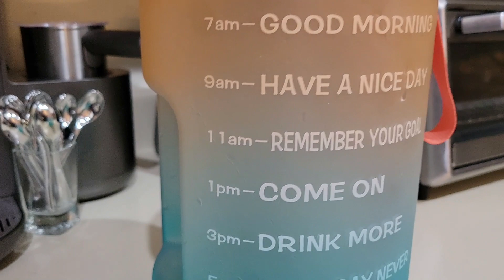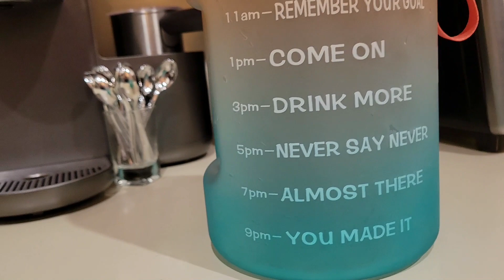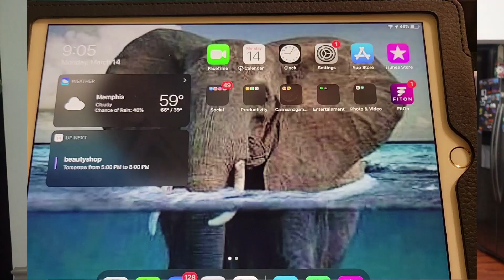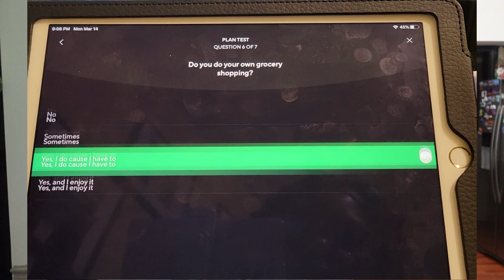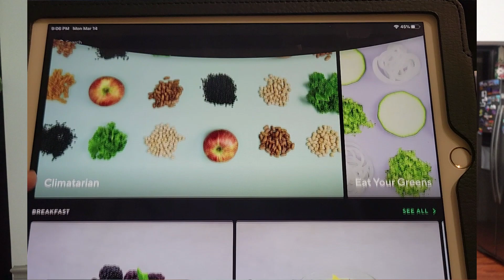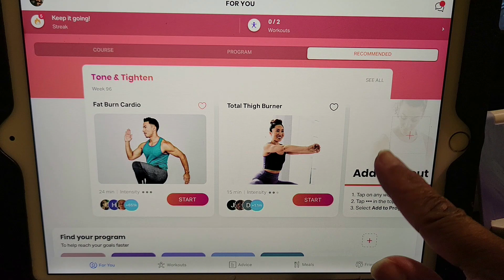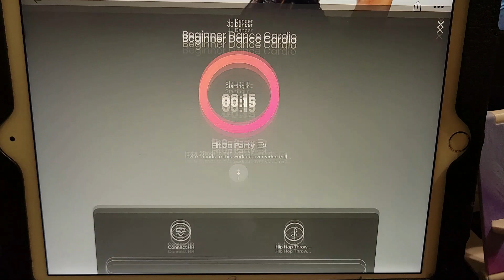Journey to Wellness & Fitness/6-Top Tools/Getting My Shape Back-2022/#1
If you are looking to lose those unwanted pounds; please join me. I promise we are going to have fun.
this video will show you all the tools I will be using that will help me accomplish this goal and to keep it off.
Water Jug: SLUXKE 1 Gallon Water Bottle with Time Marker and Straw, (Amazon)

Samsung Phone Watch: Samsung Electronics Galaxy Watch 4 Classic 46mm Smartwatch (Local Cell phone Company/Ebay/Amazon)

Digital Weight Scale: Taylor Digital Bathroom Scale with Rubberized Platform

Apps:
Life sum: You do not have to pay for premium service, but this was my choice. I love this app. I am able to check my calorie intake which includes my Fat, Carbs and Protein. It does so much more than that. You can choose diet plans that is best for you and you can also have them plan your meal for you. I just love this App.

Fiton : I pay 27.00 a year for premium service. The best for Exercising and Weight loss. You can choose the class you would love to take. You can choose from 15 mins to 30 mins work outs. I would pick this before going to the gym.